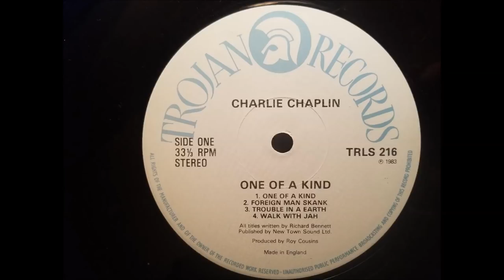Charlie Chaplin - One Of A Kind - Trojan LP w/Scientist Dub Version - 1983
Charlie Chaplin
One Of A Kind w/ Everlasting Version (Scientist Dub LP/The Peoples Choice)
Trojan/Kingdom LP - Produced By Roy Cousins - 1983